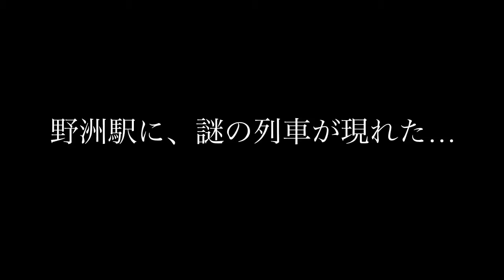【野洲駅で電車待ってたら、謎の回送がやってきた…】223系2000番台8連回送＠野洲駅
今日も、Railway Movies in KINKI をご利用下さいまして、ありがとうございます。Thank you for riding with us.
ご乗車の動画は、野洲駅にて、223系2000番台8連による回送列車を捉えたものです。The riding video was taken at the Yasu station, catching the train by the series 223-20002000, 8 cars. This is the not in service train.
※野洲駅について詳しく知りたい方は、このリンクからのお乗換えが便利です。Transfer here to Yasu station’s information.⬇︎